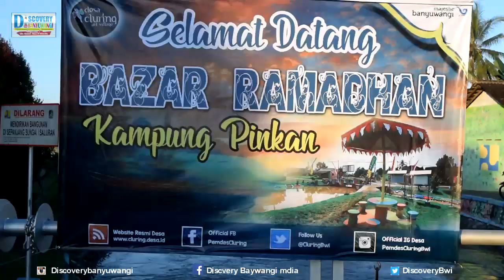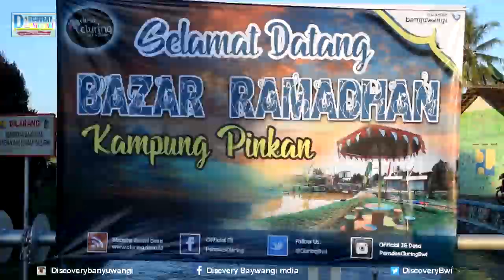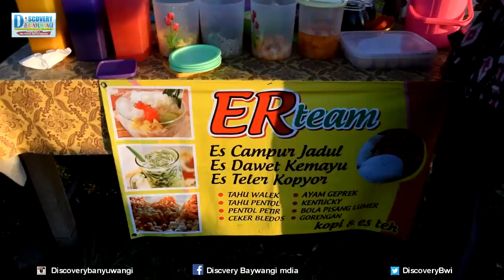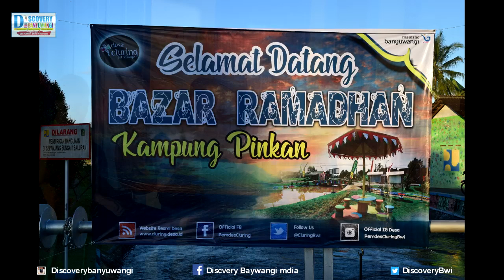Bazar Ramadhan Kampung Pingkan Banyuwangi Cluring Sambut Puasa 2019